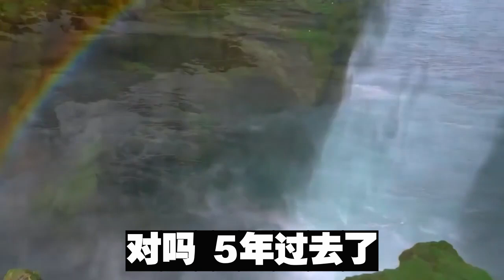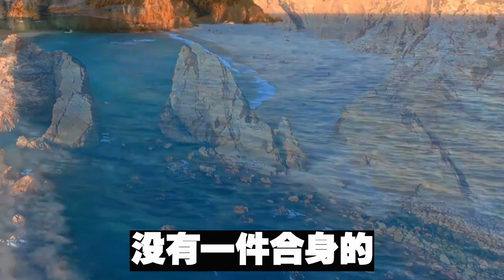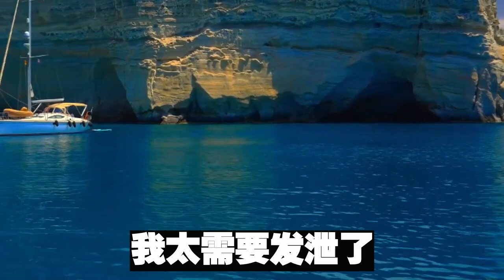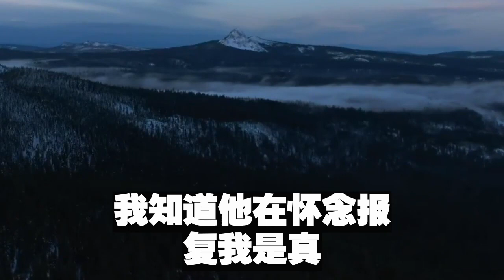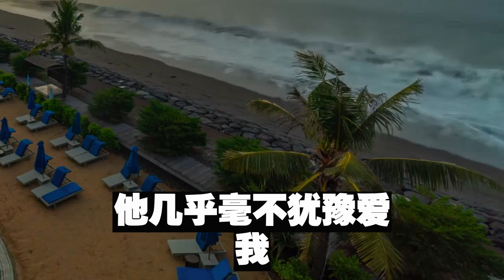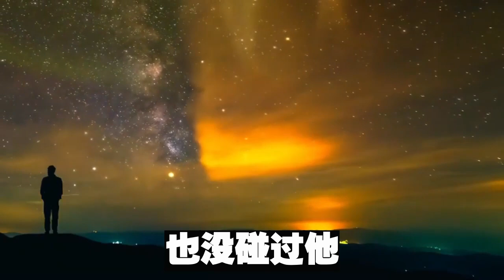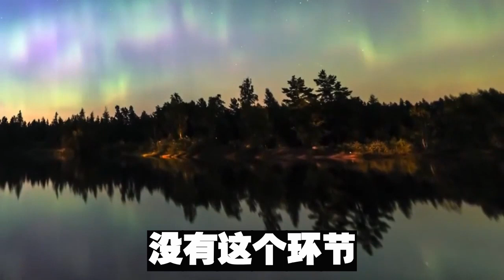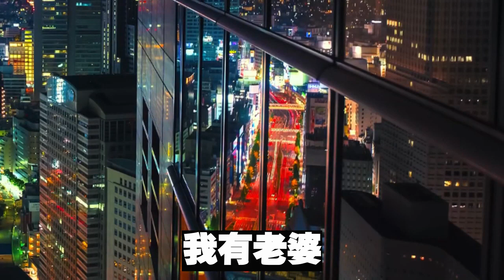他買下小島放滿城烟花向我求婚，卻在婚前一個月失蹤，找到他時，郵輪上朋友正誇她拿下高嶺之花，他嗤笑說惡心就是玩玩而已，於是結婚當天我先逃婚了，之後事讓他淪爲全城笑柄#短篇